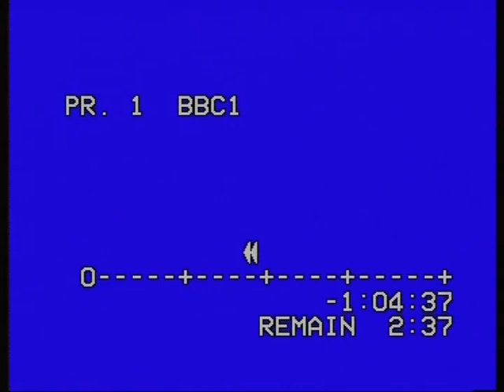87 88 warrington A v swinton A 4 12 87 lancs shield final